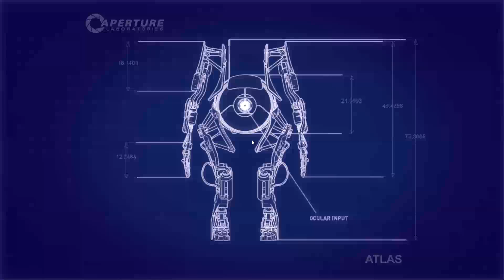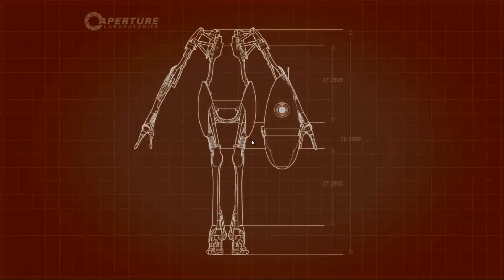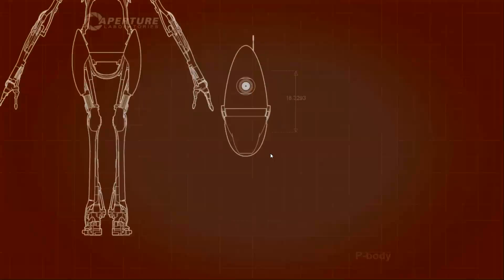Portal 2 Coop Ep.1 : Deux freaks ami-ami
Let's play de Portal 2 en coop avec Hlena, probablement le meilleur mode coop pour un jeu de plate-forme puzzle !

Aujourd'hui, on retrouve les réflexes !